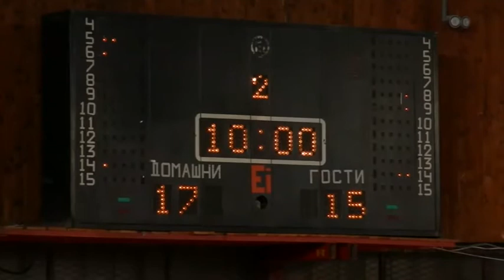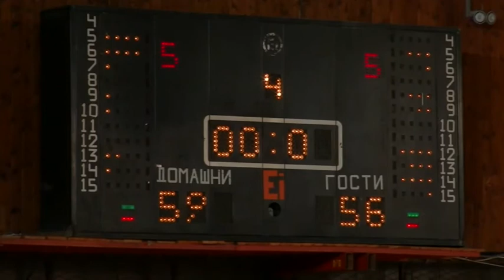M-20 РАБОТНИЧКИ - КОЖУВ 15.11.2014